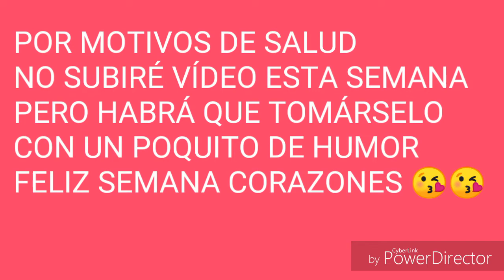SIN SALUD PERO CON HUMOR